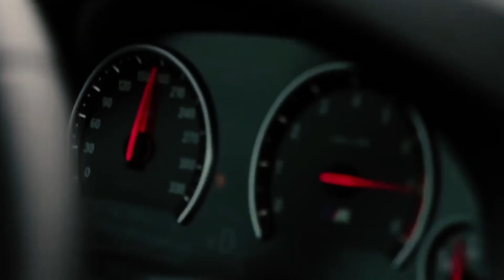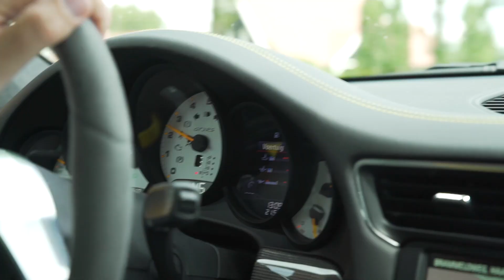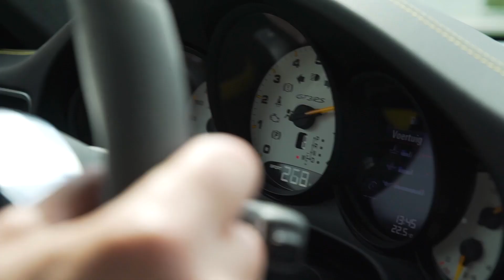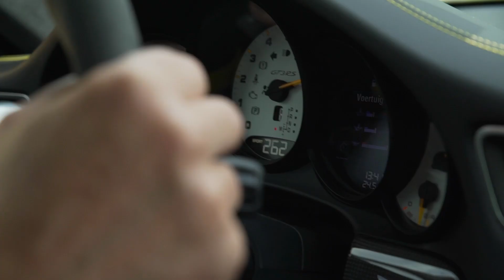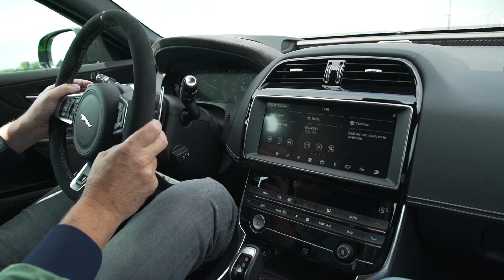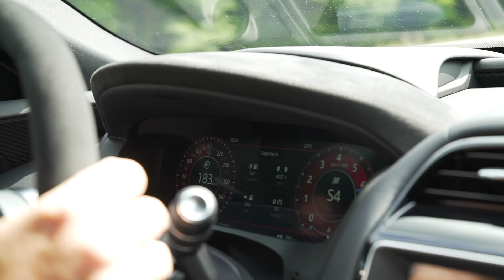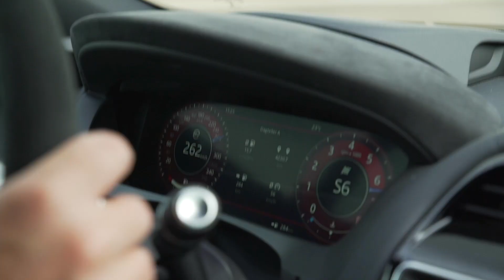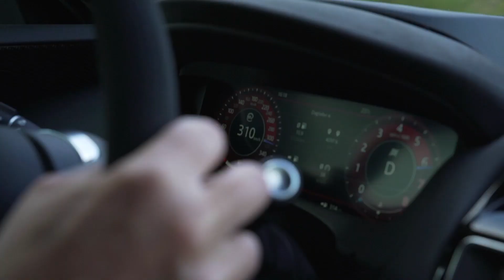+300KM/h met de ULTIEME STRAATRACE AUTO'S! • DriversDream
Deze week gaat Sjoerd van Stokkum lang bij @daico_sc om zijn straatlegale circuit speeltjes te bekijken! We gaan de autobahn op met de Porsche GT3 RS en de Jaguar XE SV Project 8!